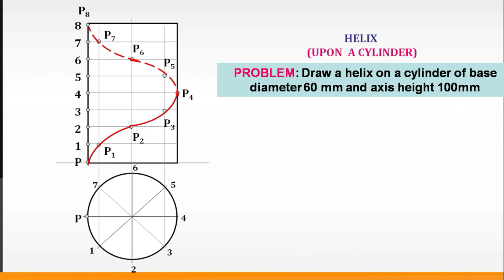7. Helix on a cylinder